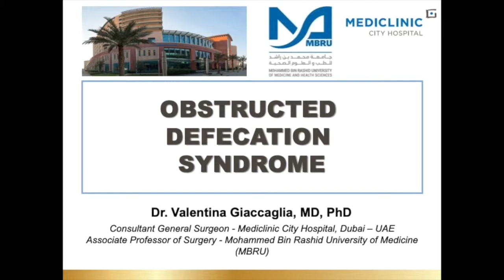Dr. Valentina Giaccaglia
Dr. Valentina Giaccaglia from Dubai shares an informative contribution for PelvicFloorMonth regarding obstructed defecation syndrome.